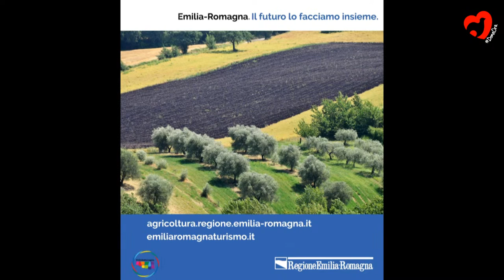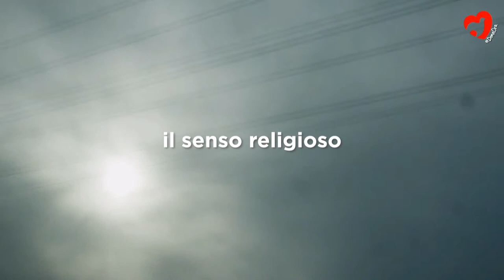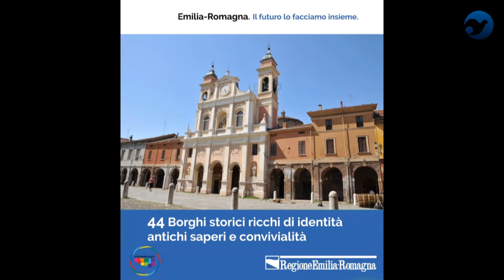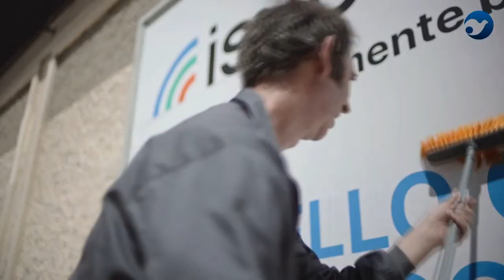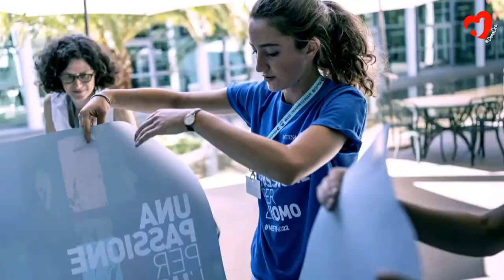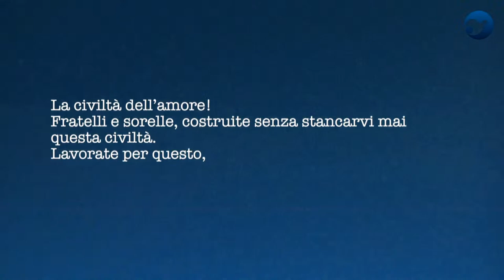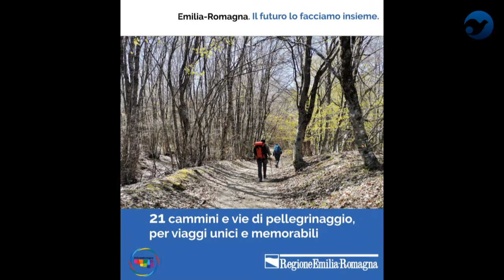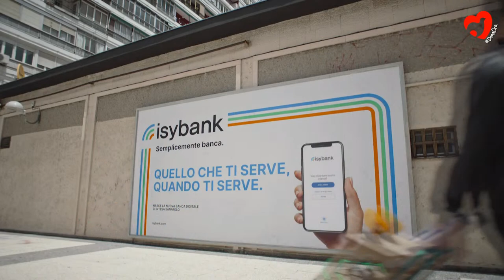WHAT FORM OF STATE AND WHAT FORM OF REGIONS?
Stefano Bonaccini, President of the Emilia-Romagna Region; Massimiliano Fedriga, President of the Conference of Regions and the Friuli-Venezia Giulia Region; Attilio Fontana, President of the Lombardy Region. Introduced by Lorenza Violini, Professor of Constitutional Law at the University of Milan. Moderated by Roberto Inciocchi, Journalist.

The demands made by certain regions to obtain greater powers have triggered a broader debate on the institutional structure of our state, particularly regarding the implementation of social rights and essential levels of services that must be established by the State in agreement with the regions. What is the role of the State, and what is the role of regional and local authorities in implementing constitutional values? How can a new institutional architecture be designed based on the loyal collaboration between the State and the regions? How can we make our welfare state more efficient, enabling it to provide concrete responses to people’s needs?